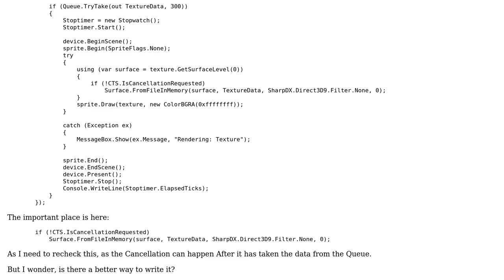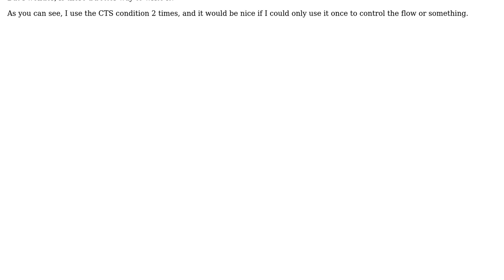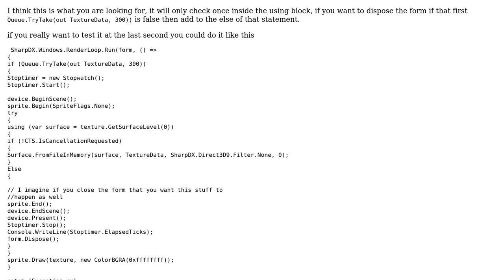Code Review: Better way to use a Condition (CancellationToken)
With thanks & praise to God, and with thanks to the many people who have made this project possible! You are responsible for your own actions.